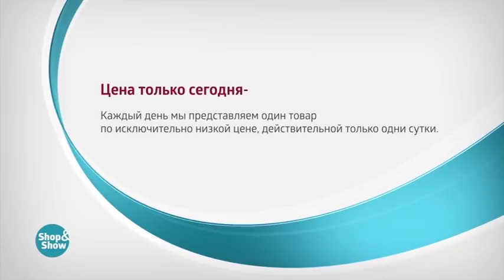CT 20180529 07 10 002890619 Платье Мелина 999р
Обзор на товар Платье Мелина